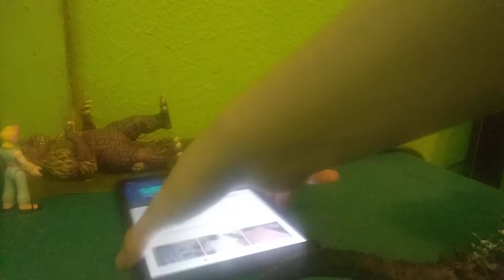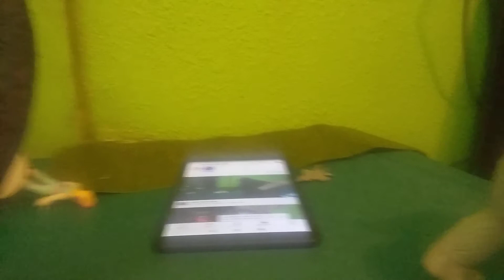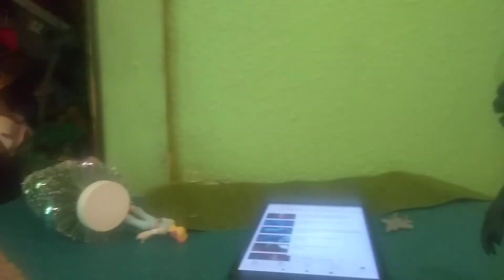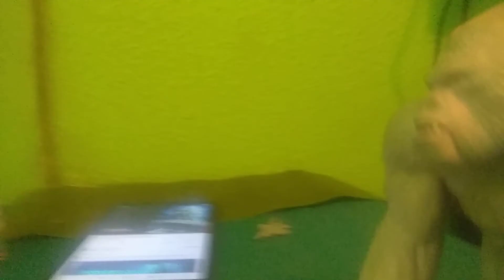Godzilla vs George